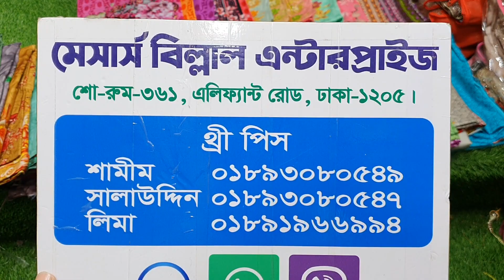ডিস্কাউন অফার ৪২০ টাকায় লোন থ্রী-পিছ কালেকশন।